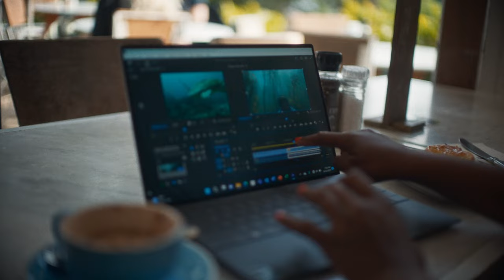Dell Technologies + Mermaids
Freediver and ocean advocate, Zandile Ndhlovu, uses the power of her XPS 13 Plus to create access to ocean spaces, so kids across South Africa can learn to feel at home in the water.

Hear her story: Dell.com/WelcomeToNow